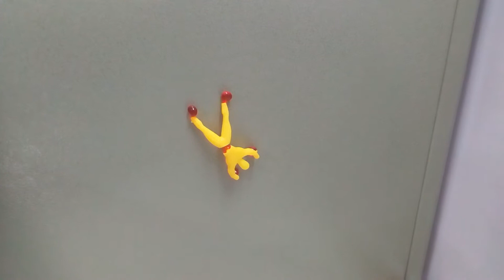Yellow Spiders on the WaLL !!! Surprise Baby spider Toy & Fun | Kids Spider Unboxe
Watch the Yellow Toy spider Attacking Video Clip |
Spider stunts and Action and many more Video by